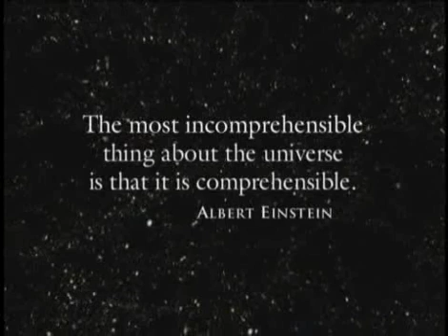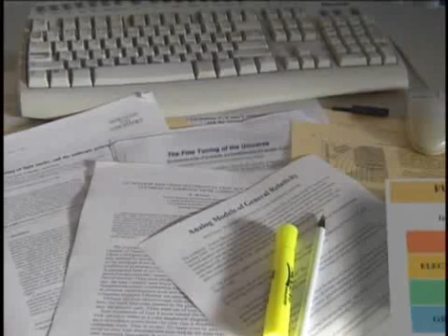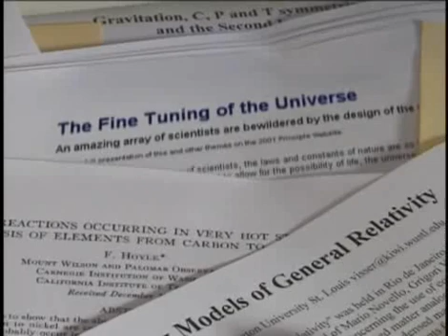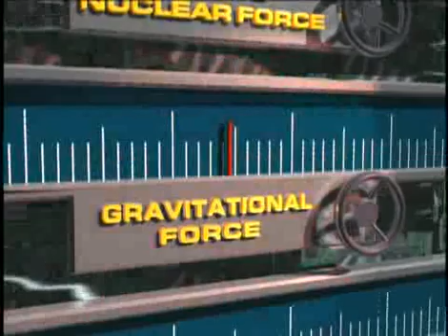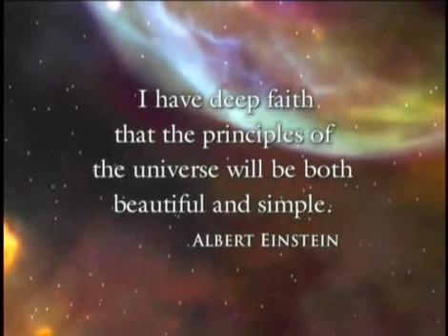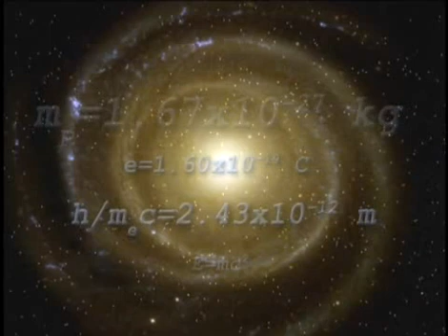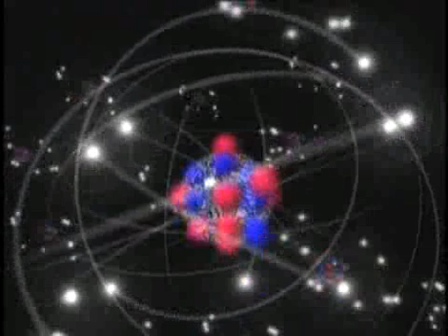Big Bang Theory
Big Bang Theory - A clip from our friends - The Privileged Planet.

The Big Bang Theory is an effort to explain what happened at the very beginning of our universe. Discoveries in astronomy and physics have shown beyond a reasonable doubt that our universe did in fact have a beginning. Prior to that moment there was nothing; during and after that moment there was something: our universe. The big bang theory is an effort to explain what happened during and after that moment.

According to the standard theory, our universe sprang into existence as "singularity" around 13.7 billion years ago. What is a "singularity" and where does it come from? Well, to be honest, we don't know for sure. Singularities are zones which defy our current understanding of physics. They are thought to exist at the core of "black holes." Black holes are areas of intense gravitational pressure. The pressure is thought to be so intense that finite matter is actually squished into infinite density (a mathematical concept which truly boggles the mind). These zones of infinite density are called "singularities." Our universe is thought to have begun as an infinitesimally small, infinitely hot, infinitely dense, something - a singularity. Where did it come from? We don't know. Why did it appear? We don't know.

After its initial appearance, it apparently inflated (the "Big Bang"), expanded and cooled, going from very, very small and very, very hot, to the size and temperature of our current universe. It continues to expand and cool to this day and we are inside of it: incredible creatures living on a unique planet, circling a beautiful star clustered together with several hundred billion other stars in a galaxy soaring through the cosmos, all of which is inside of an expanding universe that began as an infinitesimal singularity which appeared out of nowhere for reasons unknown. This is the Big Bang Theory.